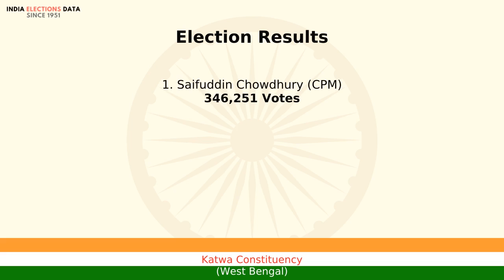Katwa Constituency West Bengal loksabha Election Result 1984 Saifuddin Chowdhury CPM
loksabha election 1984 results, for Katwa Constituency, West Bengal, where winner is Saifuddin Chowdhury, from political party CPM. Watch the video to know more information about other candidates, voters count, etc.